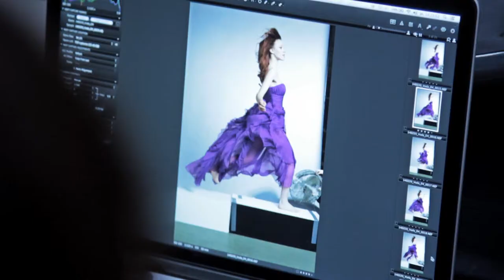voda making of THREE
Produkcja: Mokoloco
Zdjecia: Grzegorz Habryn
montaż: Kuba Brzękowski

Klient: Voda Naturalna